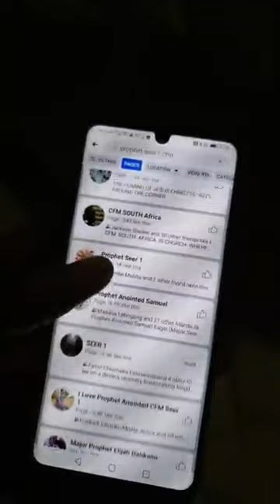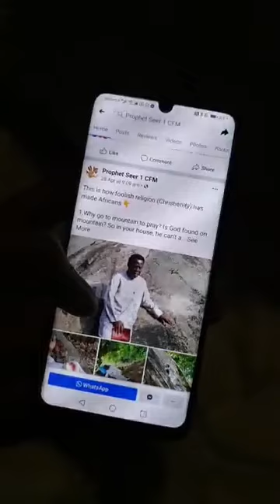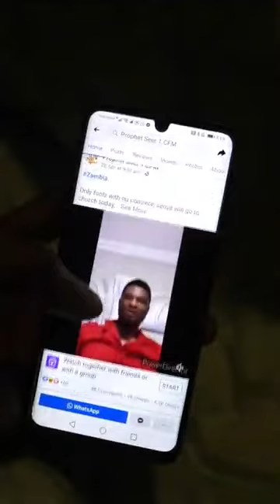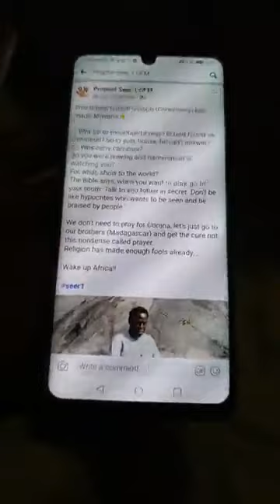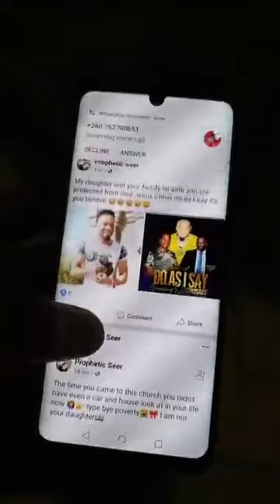What about Senior Prophet TB Joshua?